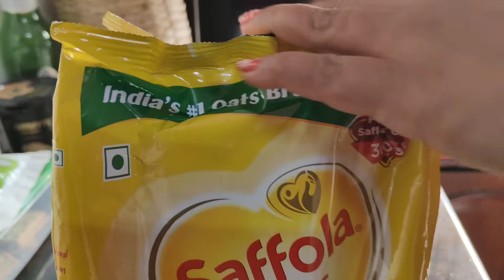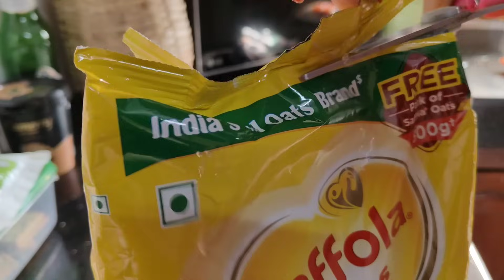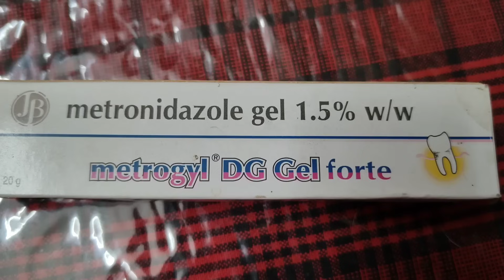റൂബി കുഞ്ഞ് ചേട്ടനെയും കാത്തിരിപ്പാണ്😔🐕🐕